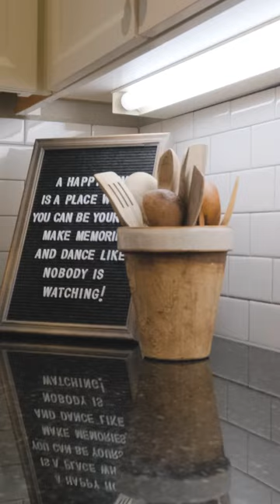22137 SW Fisk Terrace Sherwood OR Social Media Video